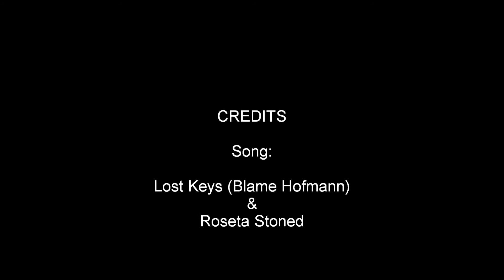Lost Keys (Blame Hofmann) Acoustic Cover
Me playing along with Lost Keys by TOOL